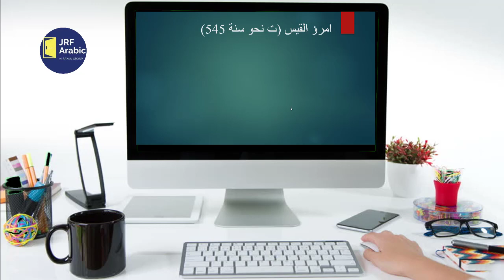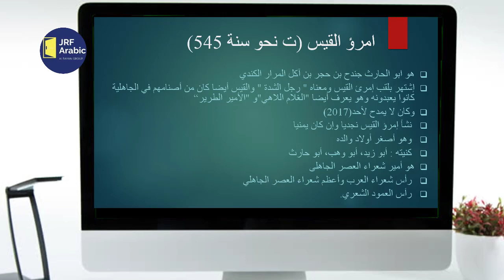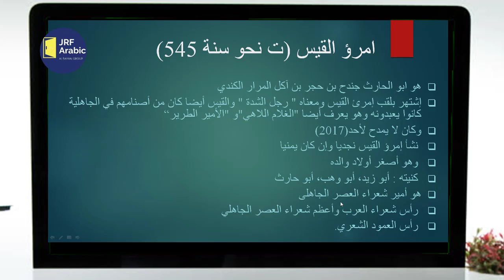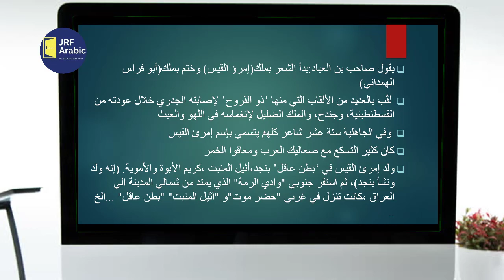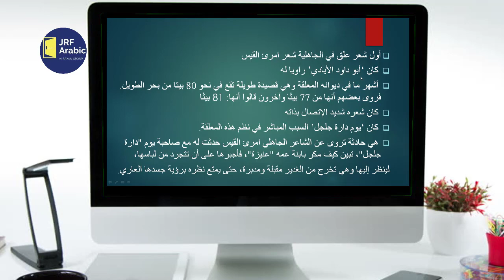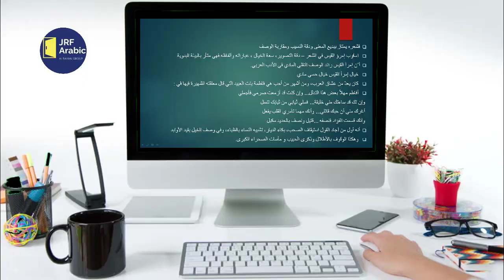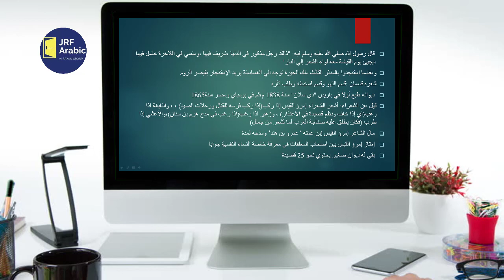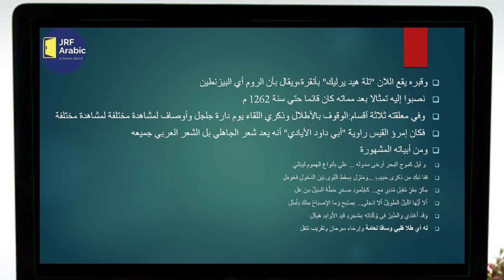إمرؤ القيسI ഇമ്രുൽ ഖൈസിനെ കുറിച്ച് ഇതൊക്കെ നിങ്ങൾ കേട്ടിട്ടുണ്ടോ ?I UGC NTA NET ARABIC JRFI Swalih T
വീഡിയോ കാണുന്നവര്‍ ഇത് നിര്‍ബന്ധമയും ശ്രദ്ധിക്കുക

* ഞങ്ങള്‍ അപ്‌ലോഡ്‌ ചെയ്യുന്ന വീഡിയോകള്‍ സോഷ്യല്‍ മീഡിയ വഴി പരമാവധി ഷെയര്‍ ചെയ്യുക
*Youtube റീ അപ്‌ലോഡ്‌ ചെയ്യുന്നവര്‍ നിബന്ധനകള്‍ പാലിക്കേണ്ടത് നിര്‍ബന്തമാണ്

1. ഞങ്ങളുടെ ലോഗോ നിലനിര്‍ത്തുക
2.വരുമാനമാര്‍ഗ്ഗമായി ഉപയോഗപെടുത്തന്‍ പാടുള്ളതല്ല

3.ഒടുക്കവും തുടക്കവും കട്ട്‌ ചെയ്തു ആവിശ്യ ഭാഗങ്ങള്‍ മാത്രം എടുക്കുന്നത് കുറ്റകാരമാണ്

* സോഷ്യല്‍ മീഡിയ വഴി ഷെയര്‍ ചെയ്യുന്നവര്‍ ഞങ്ങളുടെ ചാനല്‍ ലിങ്ക് കൂടെ ഉള്‍പെടുത്തുക
*ഞങ്ങളുടെ വീഡിയോ തെറ്റായ വിക്യനം നല്‍കി എഡിറ്റ്‌ ചെയ്യുന്നവരെ നിയമപരമായി നേരിടും
*മറ്റുള്ളവര്‍ക്ക് ഞങ്ങളുടെ ഈ ചാനെല്‍ പരിച്ചയപെടുത്തുക

അള്ളാഹു നമ്മുടെ പ്രവര്‍ത്തനം സ്വീകരിക്കുമാരവട്ടെ അമീന്‍.
About Us

This Official YouTube channel contains of great speeches, stories, Islamic short films, special episodes and recordings exclusively recorded and edited by Islamic Production Team. We are producing and editing highly effective international videos into Malayalam by professional video editors and recorders. We intend to spread the word about beauty of peace, that's Islam.
The Islamic Media Wing is a non-profit media producing only educational contents for the sake of Islam, and it needs small costs to cover each one of our production, because creating professional video and animation is very expensive and time consuming. Let’s join together to make a positive change in this world through an Islamic media which is unfortunately lacking today.

Our Mission:

ان علينا بيانه

واختلف أهل التأويل في معنى ذلك ، فقال بعضهم : نحو الذي قلنا فيه .

ذكر من قال ذلك :

حدثني محمد بن سعد ، قال : ثني أبي ، قال : ثني عمي ، قال : ثني أبي ، عن أبيه ، عن ابن عباس ( ثم إن علينا بيانه ) يقول : حلاله وحرامه ، فذلك بيانه .

حدثنا بشر ، قال : ثنا يزيد ، قال : ثنا سعيد ، عن قتادة ( ثم إن علينا بيانه ) بيان حلاله ، واجتناب حرامه ، ومعصيته وطاعته .

وقال آخرون : بل معنى ذلك : ثم إن علينا تبيانه بلسانك .

حدثنا ابن حميد ، قال : ثنا مهران ، عن سفيان ، عن موسى بن أبي عائشة ، عن سعيد بن جبير ، عن ابن عباس ( ثم إن علينا بيانه ) قال : تبيانه بلسانك .

ugc nta net paper 1,
ugc nta net june 2020,
ugc nta net 2020,
ugc nta net jrf english literature,
ugc nta net exam date 2020,
ugc.nta.net,
let's crack nta ugc net kumar bharat,
study bharat nta ugc net,
nta ugc net history books,
ugc nta net commerce,
let's crack nta ugc net,
nta ugc net date,
ugc nta net exam 2020,
ugc nta net exam date,
ugc nta net exam postponed,
ugc nta net exam date june 2020,
nta ugc net education,
nta ugc net geography syllabus,
ugc nta net hindi,
nta ugc net hindi subject,
nta ugc net kya hai,
nta ugc net higher education,
uestion paper,
ugc nta net june 2020 exam date,
ugc nta net jrf,
let's crack nta ugc net jyoti joshi,
nta csir ugc net kya hai,
ugc nta net latest news,
nta ugc net mathematical reasoning,
nta ugc net meaning,
ugc nta net notification 2020,
nta ugc net latest news,
ugc nta net paper 1 book,
nta ugc net postponed,
nta ugc net 2020 preparation,
unacademy nta ugc net political science,
ugc nta net quest,
ugc nta net question paper december 2019,
let's crack nta ugc net quest,
nta ugc net qualification,
nta ugc net research aptitude,
unacademy live nta ugc net venudhar routiya,
ugc nta net syllabus,
ugc nta net syllabus paper 1 2020,
ugc nta net syllabus 2020 in hindi,
nta ugc net computer science,

ISLAMIC MEDIA WING  TEAM